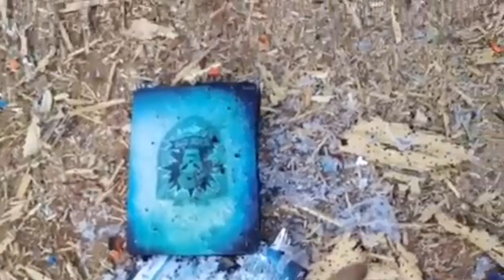Puppy with a shotgun!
Taking out his frustrations!